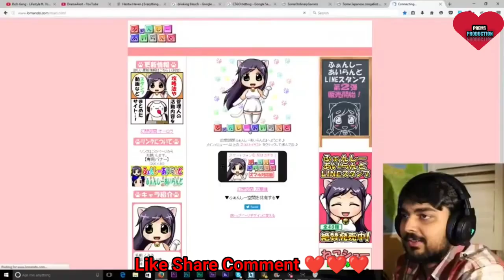🤩🤩🤩Mauka Milega To Funny Dubbing Song🤩 🤩🤩| Pad Comedy | Ajay Devgan Dubbing Video | Prems Production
from-Jabalpur. (MP)